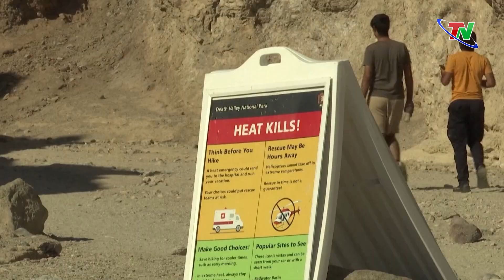Phát hiện tượng cẩm thạch cổ ở Bulgaria | Chuyên mục Từ Thái Nguyên nhìn ra thế giới ngày 13/7/2024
Một nhóm các nhà khảo cổ người Bulgaria đã vừa tình cờ phát hiện ra một bức tượng cẩm thạch cổ mô tả vị thần Hy lạp Hermes trong một công trình của người La Mã cổ đại. Bức tượng ước tính có niên đại vào khoảng năm 388 sau công nguyên này được chôn giấu ở khu vực phía Tây Nam Bulgaria.